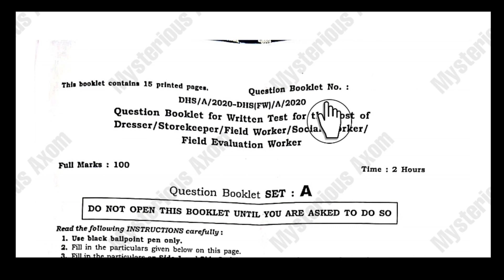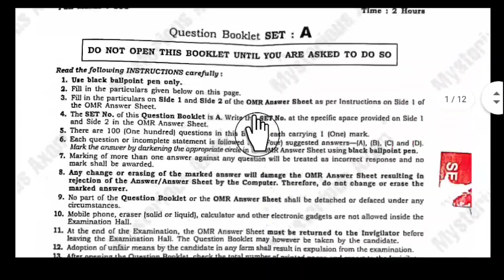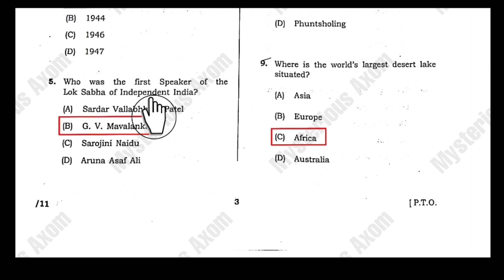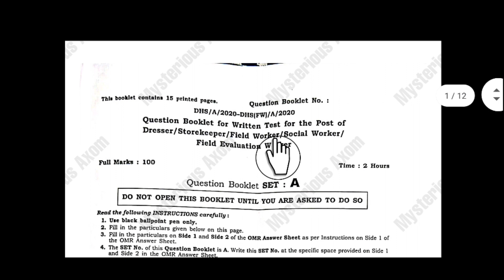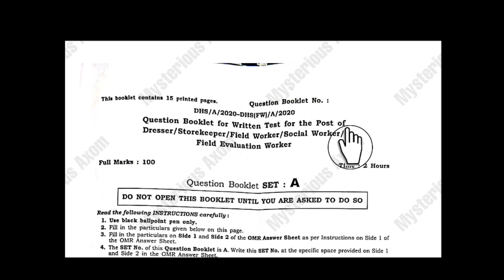DHS Grade 3 Previous Year Questions 2023 | Important For DHS DME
Video About: Assam Grade 3 Post Previous Year Question Answer DHS DME AYUSH,Grade iii non technical questions answer,DHS Previous Year Question Answer Assam,DME Grade 3 Non Technical Previous Year Question Answer,Assam Direct Recruitment DHS Previous year question pdf,DHS Previous year question pdf,Non technical questions answer DHS,Assamese Jobs News,Latest jobs news

🌸 DHS Non Technical 3rd Grade Questions answer